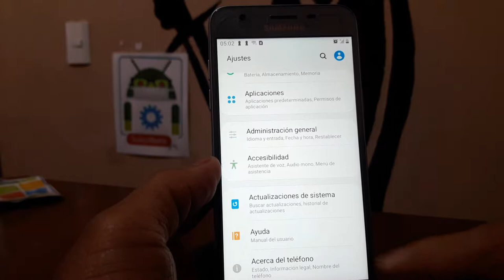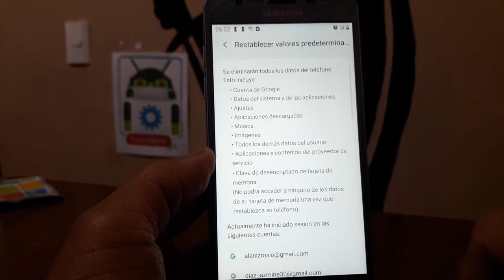COMO RESTABLECER SAMSUNG GALAXY SM-J337VPP / COMO BORRARLO POR COMPLETO